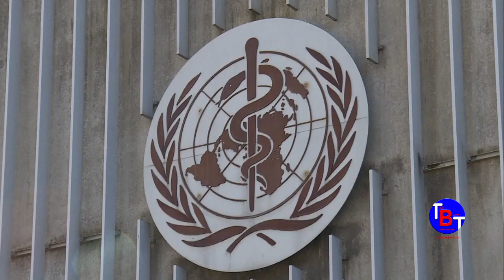Journal 14 H 16 Mars